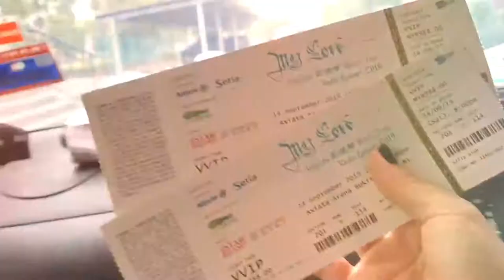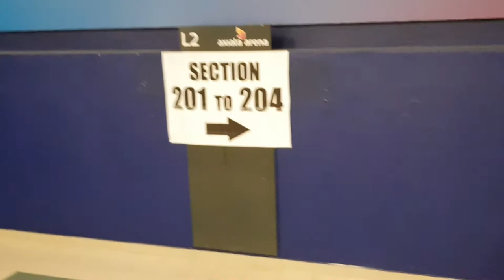14年再重逢，Super star Malaysia concert.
刘德华: 叫我靓仔